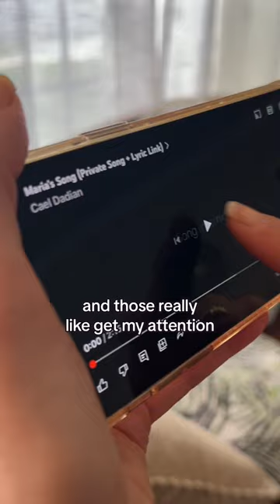Writing a song with Disney's Maria Canals-Barrera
I interviewed actress Maria Canals-Barrera from Wizards of Waverly Place, Camp Rock, Cristela, and more asking her what her idea song would be about.

She answered with themes including God, motherhood, and more. I did my best to incorporate her response into an original song highlighting her message and the role she's played as a mother on Wizards of Waverly Place and Camp Rock on Disney Channel.

Maria and I spoke for over thirty minutes and I'm so grateful for her time, perspective, and the depth and vulnerability she brought to our conversation.

Follow Cael Dadian @